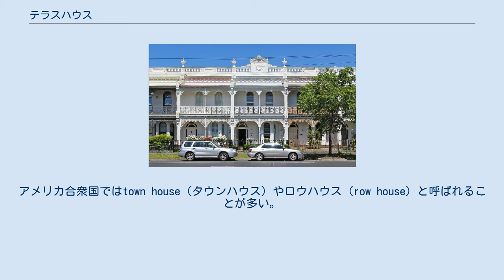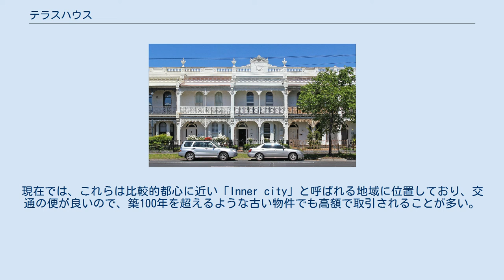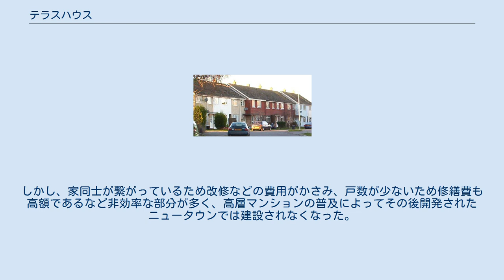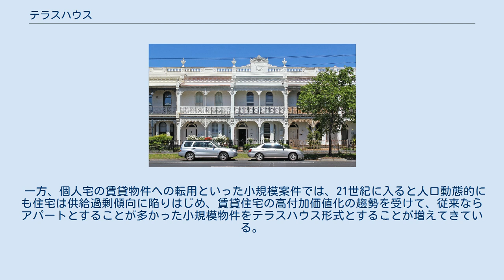テラスハウス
イギリスのビクトリア朝・エドワード朝風のテラスハウス メルボルンのテラスハウス イギリスのオックスフォードシャーにある第二次大戦後作られたテラスハウス 建設用語のテラスハウス（terraced house）とは、境界壁を共有する複数の戸建て住宅が連続している形式の低層集合住宅。
アメリカ合衆国ではtown house（タウンハウス）やロウハウス（row house）と呼ばれることが多い。
 世界各地に類似の建築が見られるが、特に、16世紀以降のヨーロッパで建設されるようになり、南米や北米、オーストラリアなどにも広がった。
産業革命以降、都市部の労働者階級向けの廉価住宅として大量に建設された。
アパートメントのように上層階に住居が積みあがることはなく、横に繋がっているだけなので、通常、２階か３階建てである。
 オーストラリアのゴールドラッシュの時代にはシドニーやメルボルンにレンガ造のテラスハウスが大量に建設された。
通常、道路側に小さな前庭（フロントヤード）、裏側にやや大きめの裏庭（バックヤード）が付いている。
現在では、これらは比較的都心に近い「Inner city」と呼ばれる地域に位置しており、交通の便が良いので、築100年を超えるような古い物件でも高額で取引されることが多い。
 ロンドンのリージェンツ・パークの外周に建ち並ぶテラスハウスは超高級仕様で知られている。
これらは19世紀前半に建設されたもので、設計はジョン・ナッシュを始めとする当時の一流の建築家が手掛けた。
 日本では1958年（昭和33年）に日本住宅公団が建設した分譲住宅で東京都杉並区成田東にある公団阿佐ヶ谷住宅が有名である。
総戸数350戸のうち、地上2階建てのテラスハウスが232戸ある。
この232戸のうち174戸の設計を前川國男が手がけたことで知られたが、老朽化により2013年(平成25年)に解体されている。
 その後も多摩ニュータウンでは、1970年代以降住宅の"量から質へ"の転換が求められたことにより低層のテラスハウスが落合地区などに建設された。
当時社会現象を起こしたドラマ『金曜日の妻たちへ』では主人公たちの住まいとして登場しそれまであまりなじみの少なかった住宅スタイルは大変な人気となった。
しかし、家同士が繋がっているため改修などの費用がかさみ、戸数が少ないため修繕費も高額であるなど非効率な部分が多く、高層マンションの普及によってその後開発されたニュータウンでは建設されなくなった。
 一方、個人宅の賃貸物件への転用といった小規模案件では、21世紀に入ると人口動態的にも住宅は供給過剰傾向に陥りはじめ、賃貸住宅の高付加価値化の趨勢を受けて、従来ならアパートとすることが多かった小規模物件をテラスハウス形式とすることが増えてきている。